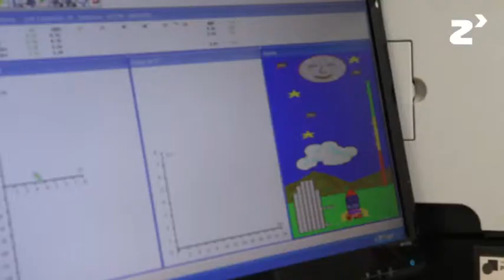Reorganización del modelo de atención en enfermedades raras: Fibrosis Quística - zinkinn.es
Con este proyecto se pretende un cambio en el modelo de consultas externas, dirigido a las enfermedades raras, en este caso a la Fibrosis Quística.

Una vez el paciente llega a la consulta se aísla en un consultorio, donde se encuentra una enfermera gestora de casos, que coordina  y actúa como nexo de unión entre las familias y el hospital.

Se le asigna un consultorio y el paciente permanecerá en el consultorio a la espera que el resto de los profesionales pasen por ese consultorio.

Objetivos: Dar a los pacientes una atención multidisciplinar y controlar la infección cruzada.